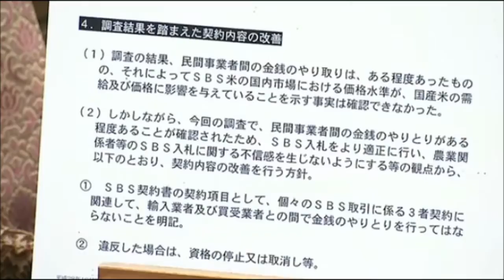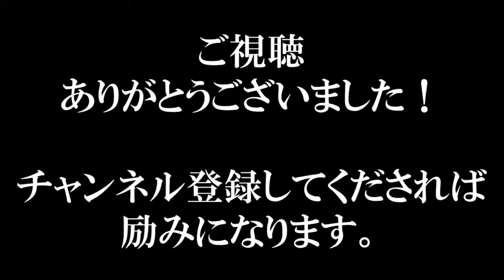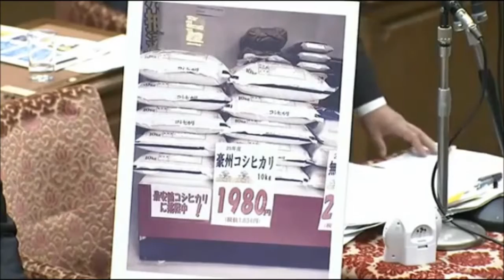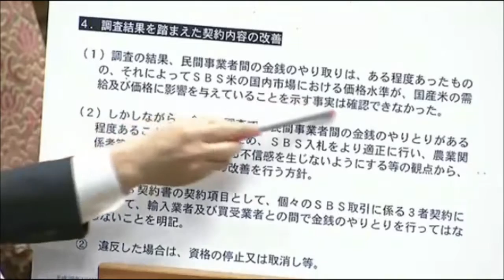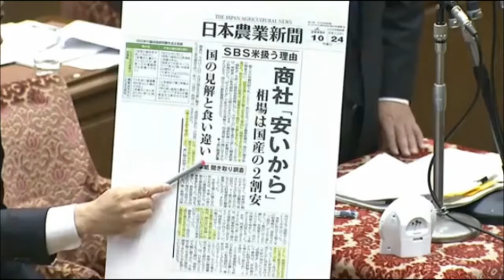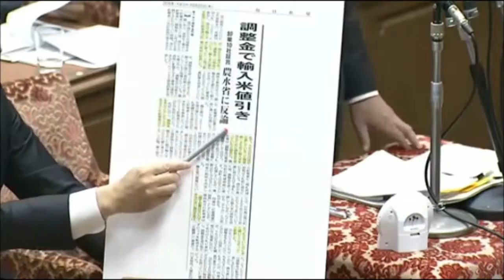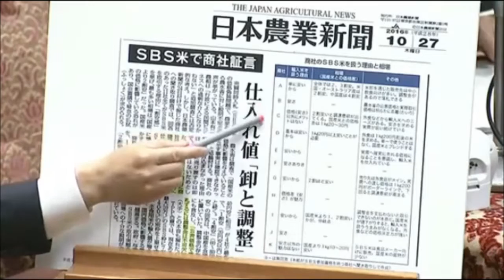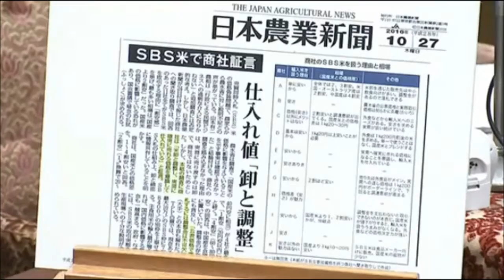国会 福島伸享(民進党)のファビョる姿が酷い！『聞いてない！』と喧嘩腰！安倍晋三も呆れ顔！最新面白国会中継2016年10月27日